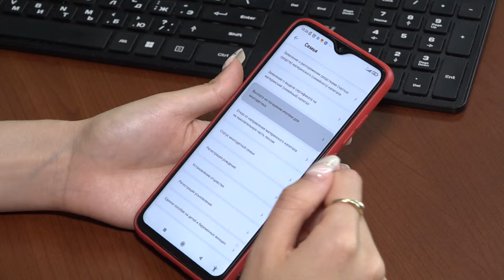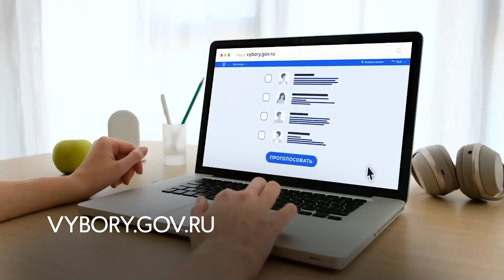ДЭГ: регистрация началась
С 6 по 8 сентября в Одинцовском округе пройдут выборы в совет депутатов. Отдать свой голос за понравившегося кандидата можно будет как по старинке, очно, так и онлайн. Регистрация избирателей для участия в дистанционном электронном голосовании уже началась. Съёмочная группа ОТВ пообщалась с жителями округа и узнала, почему они выбирают ДЭГ.